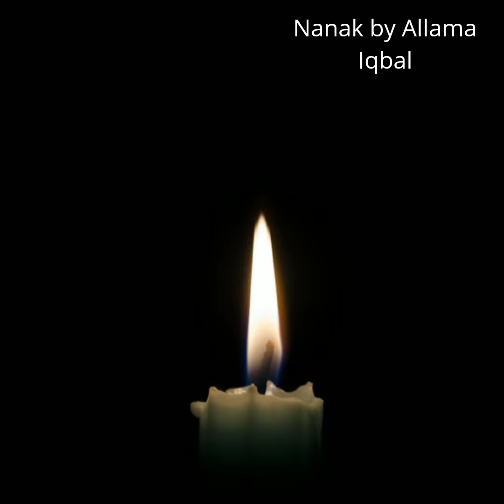Nanak: Allama Iqbal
क़ौम ने पैग़ाम-ए-गौतम की ज़रा परवा न की
क़द्र पहचानी न अपने गौहर-ए-यक-दाना की
आह बद-क़िस्मत रहे आवाज़-ए-हक़ से बे-ख़बर
ग़ाफ़िल अपने फल की शीरीनी से होता है शजर
आश्कार उस ने किया जो ज़िंदगी का राज़ था
हिन्द को लेकिन ख़याली फ़ल्सफ़ा पर नाज़ था
शम-ए-हक़ से जो मुनव्वर हो ये वो महफ़िल न थी
बारिश-ए-रहमत हुई लेकिन ज़मीं क़ाबिल न थी
आह शूदर के लिए हिन्दोस्ताँ ग़म-ख़ाना है
दर्द-ए-इंसानी से इस बस्ती का दिल बेगाना है

बरहमन सरशार है अब तक मय-ए-पिंदार में शम-ए-गौतम जल रही है महफ़िल-ए-अग़्यार में बुत-कदा फिर बाद मुद्दत के मगर रौशन हुआ
नूर-ए-इब्राहीम से आज़र का घर रौशन हुआ
फिर उठी आख़िर सदा तौहीद की पंजाब से
हिन्द को इक मर्द-ए-कामिल ने जगाया ख़्वाब से